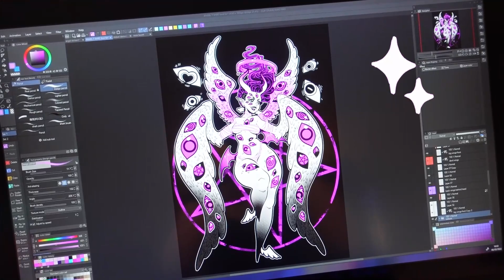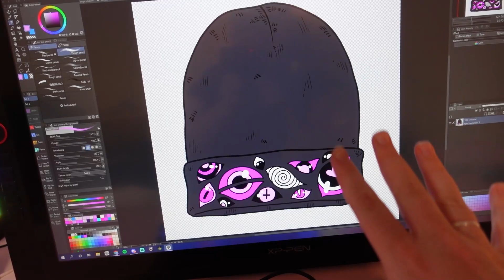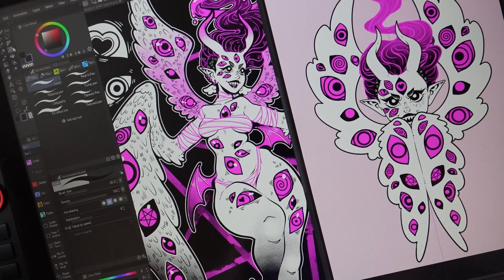Prepping for London MCM comic con 2022 - Artist studio vlog ✨🌈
Hello lovelies, I MISSED YOU!!! 💜💜💜💜💜
Its been a busy few months lemme tell ya! I hope you enjoy this content!

I found out very last minute that I was accepted into London MCM comic con, and the STRESS, IT WAS ALOT. I designed a new t shirt featuring my own version of a biblically accurate angel, and show off what else Ive been churning out too!

Big love!
Chao ✨

Join the Cult! Get access to my sketches and doodles, the Patreon Lounge in my Discord server, exclusive Kawaii Mail Club, Monthly Video Podcasts, Behind the scenes videos, Wallpapers, Art Challenges, LOTS of behind the scene content!

Editor:
Sparkiiro :3 (Thankyou so much ♥ )